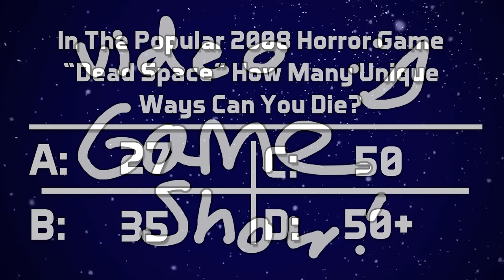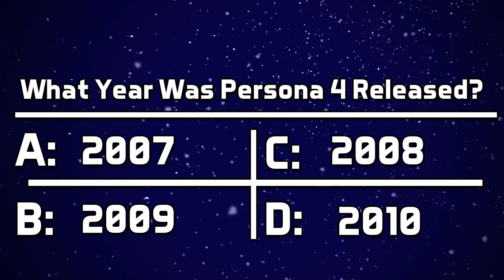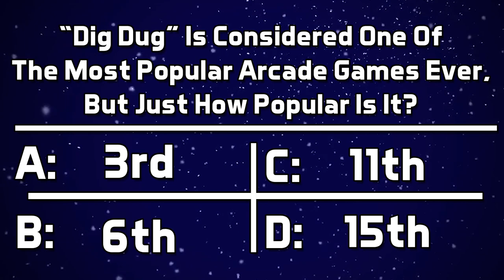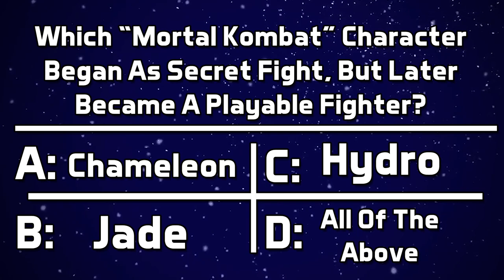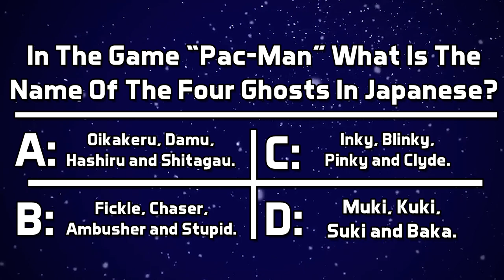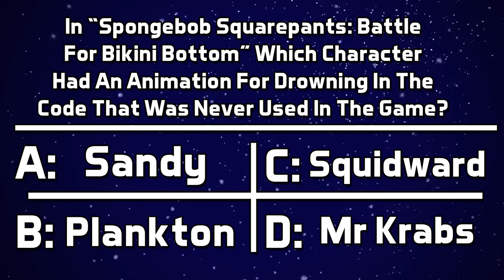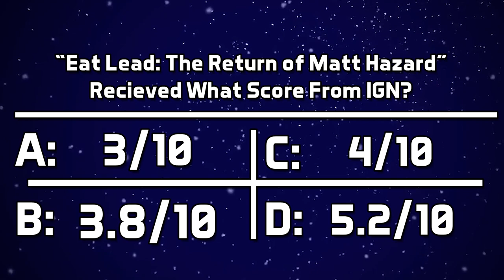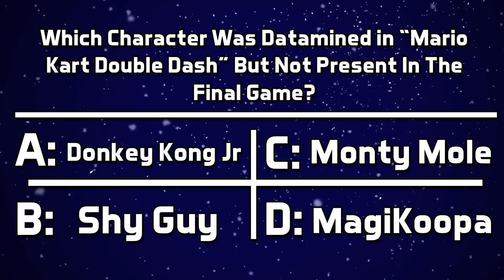American Sushi Podcast #8 - Taking The Deep Dive With Noble Absinthe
In the eighth episode of American Sushi, we're talking with none other than Noble Absinthe, a legendary videogame & movie reviewer! Talking about things such as the history of his channel, the ever-changing landscape of Youtube, and some of the best videogames of all time.

We talk about a range of different topics this episode, time codes for each featured below!

Introduction To Noble Absinthe: 0:00
The Evolution of Creating as a Youtube Creator & Impulse: 8:33
"fAir UsE": 10:42
RSMVs NEED a Comeback: 14:43
The Perpetual Struggle of Anti-Main Character Syndrome (AMCS): 17:32
(Always Sunny Music Plays) Vegeta Let's Cell Power Up: 21:51
Berserk Games Aren't Too Bad: 26:01
Reviews NEED Ratings + 10/10's Exist: 31:51
Fortnite is The BEST GAME EVER MADE: 42:08
Sweating at Fighting Games + Getting Dunked On At Card Games: 46:16
Online = BAD: 50:24
The Philosophy of Morals & Cancel Culture: 56:42
ONE PIECE: 1:10:28
Wolf's Rain (Rain That Belongs to Wolves): 1:18:07
The Art of Game Collecting: 1:19:30
Kick Gum and Chew Sheep: 1:24:10
Youtuber Movie BAD: 1:30:35
ART ACTIVITY: 1:37:11
PRANKED HAHAHAHA GOTEM: 1:49:08
VIDEOGAME GAME SHOW: 1:52:51
Heyyyyy it's the end: 2:08:53